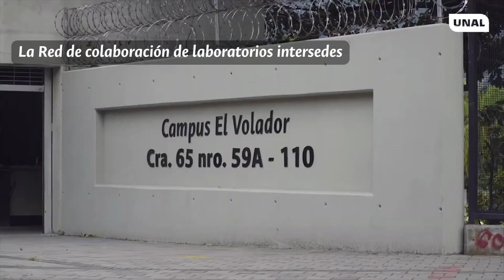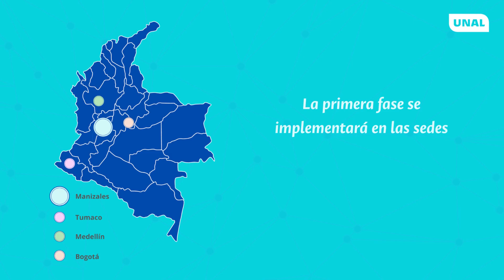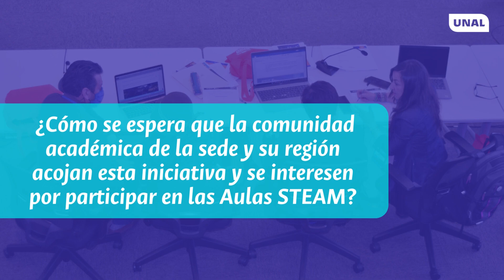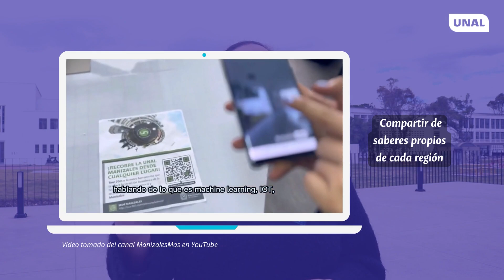Descubre el proyecto Clúster Aulas STEAM UNAL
El Clúster Aulas STEAM UNAL es una iniciativa liderada por la División Universidad Laboratorio - UNALab -, una división adscrita a la Dirección Nacional de Estrategia Digital.

Este proyecto tiene como objetivo impulsar la educación en ciencia, tecnología, ingeniería, arte y matemáticas en nuestra universidad, a través de la implementación de tres aulas satélite STEAM inmersivas en las sedes de Tumaco, Bogotá y Medellín. Inspirado en el exitoso modelo del Aula STEM-FabLab de la Sede Manizales, este proyecto representa un avance significativo hacia la transformación de la Universidad Nacional de Colombia. ¡Acompáñanos en este apasionante viaje educativo que está dando forma al futuro de la educación!

Video realizado por la División Universidad Laboratorio -UNALab-.